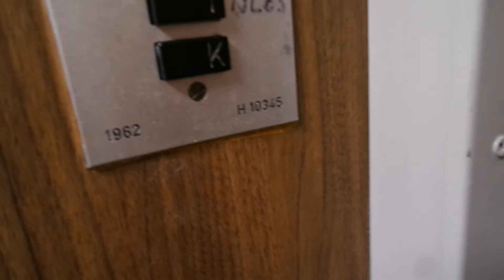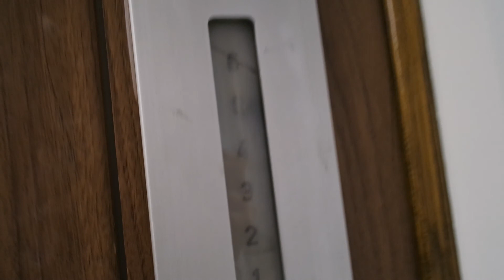Old Kone traction elevator/lift in Kaivosvoudintie 5B, Kaivoksela, Vantaa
Location: Kaivosvoudintie 5B, Kaivoksela, Vantaa, Finland
Brand: Kone, Filmed with Elevators from Finland
Year installed/modernized: 1962
Serial number: H 10345
Floors: 7(K, 1, 2, 3, 4, 5, 6)
Capacity: 3 persons or 240 kg
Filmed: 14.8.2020